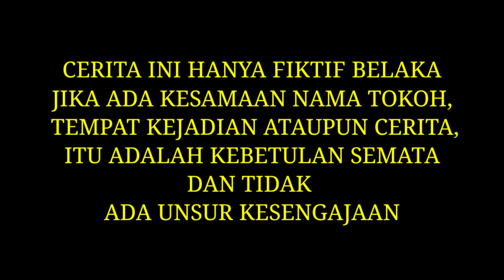BUS TAYO HANTUE | BASURI | PASUKAN TENK TAYO NYAMAR JADI BANG AAN